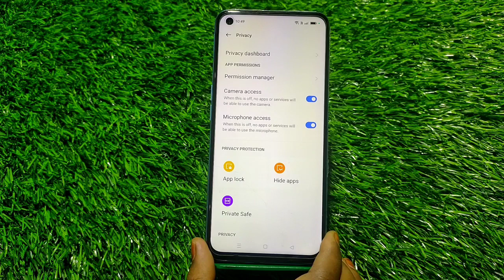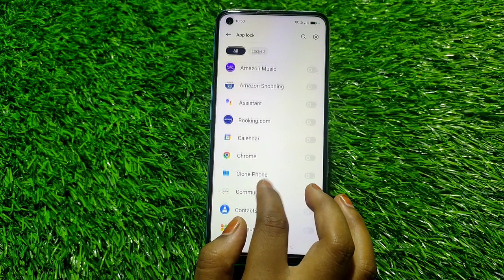Apps Lock Setting In Oneplus 10R, ,Oneplus 10R, Mein App Lock Kaise Set Karen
Apps Lock Setting In Oneplus 10R,
,Oneplus 10R,  Mein App Lock Kaise Set Karen

How To Set App Lock In Oneplus 10R,
How To Set App Lock In Oneplus 10R, Mobile,
Oneplus 10R, Apps Lock Setting,
How To Lock App In Oneplus 10R, Mobile,
Oneplus 10R,Mein Apps Lock Kaise Set Karen,
Apps Lock Problem In Oneplus 10R,
Oneplus 10R,  Apps Lock Kaise Karen,
How To Set Apps Lock In Oneplus 10R,
Oneplus 10R,Mein App Lock Lagana Sikhen,
Unlock Apps In Oneplus 10R,
Unlock App Setting In Oneplus 10R,